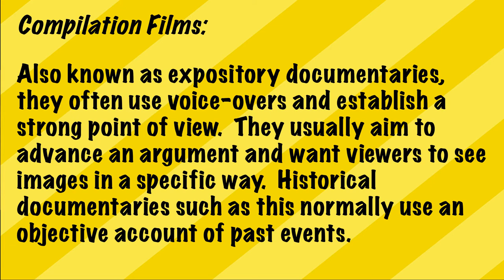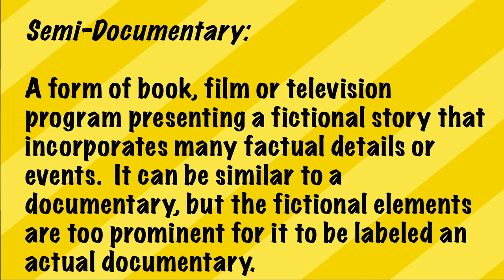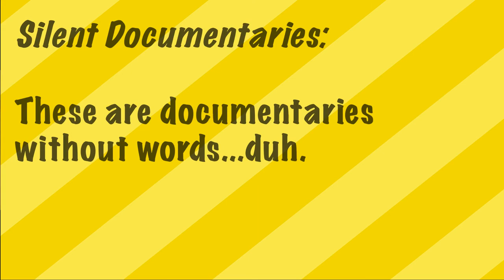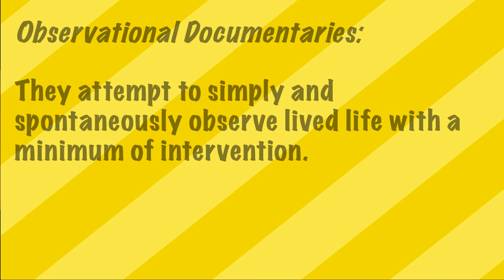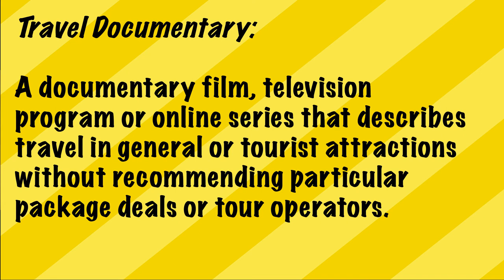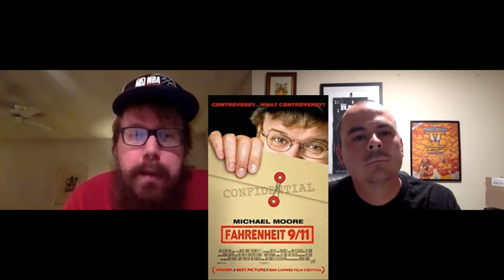Dailies to Downloads: Travel, Compilation & Silent Docs [EPISODE 9]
This week we conclude our discussion about various types of documentaries!

We discuss semi-documentaries, silent documentaries, compilation films and travelogues!

Come join us and tell us what you think.  Thanks for checking us out!